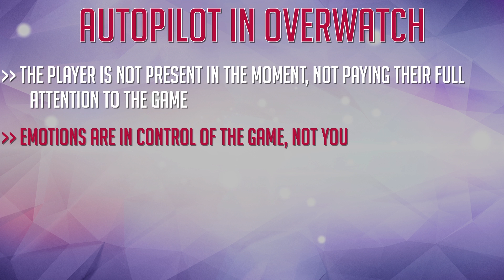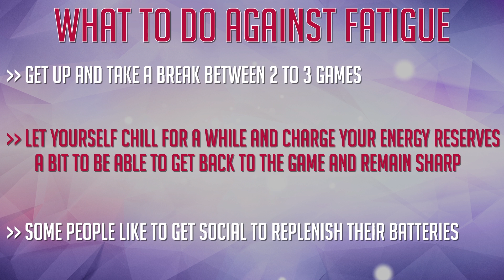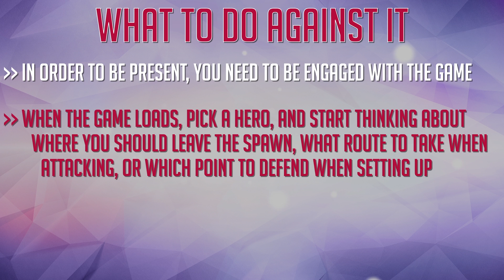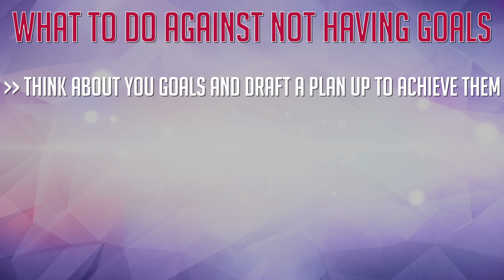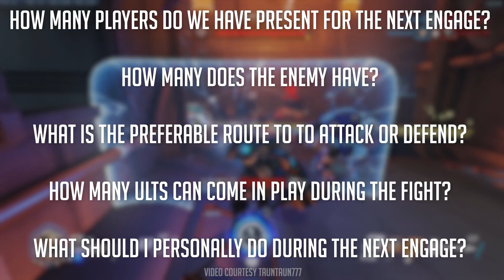Overwatch Autopilot vs Focus - How To Win More and Gain SR | OverwatchDojo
Playing in autopilot instead of focusing on your Overwatch game makes you a worse player. If you want to know how to win more games and earn more SR, this guide will help you understand the causes of autopilot in Overwatch, why is it harmful for your game and what can you do to avoid going into this state of mind.

Fighting autopilot (either competitive games autopilot or quick play) and learning the biggest difference between autopilot vs focus is really important for your Overwatch game sense. Preventing autopilot helps you to gain SR and to improve.

Improve your Overwatch game with video training materials from Overwatchdojo. If you want to know how to get better at Overwatch, Blizzard's flagship game, Overwatch Dojo not only has weekly videos, but you can also join the dojo discord to find friends and training partners Owdojo is a place for players dedicated for training and improvement!

Accelerate your improvement with private coaching from our GM and Top500 team